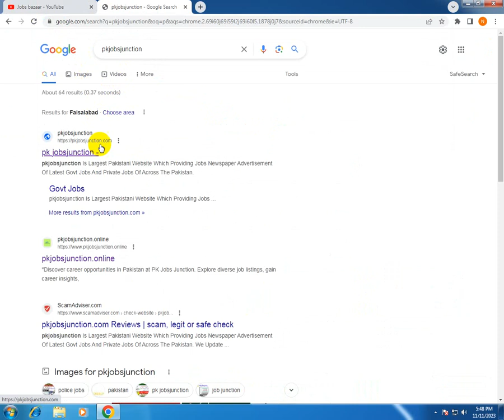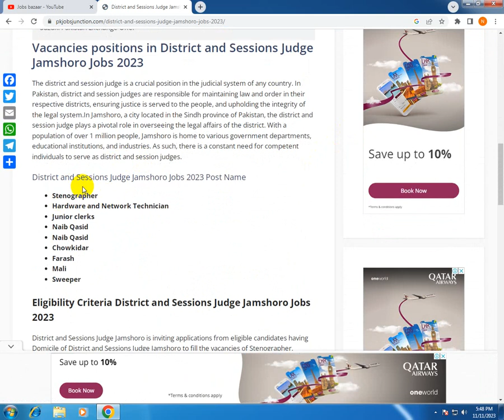District Session Court Jobs 2023 | Session Judge Jobs 2023 | How to Apply Session Court Jobs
1- today government jobs
2- latest govt jobs today
3- paperpk govt jobs
4- today govt jobs
5- new govt jobs today
6- today announced government jobs
7- new job today govt
8- government jobs announced today
9- today announced government jobs
10- new job today govt
11- government jobs in pakistan today
12- today government jobs
13- today new jobs in pakistan
14- current govt jobs in pakistan
14- today govt jobs islamabad
16- government driver jobs in pakistan today